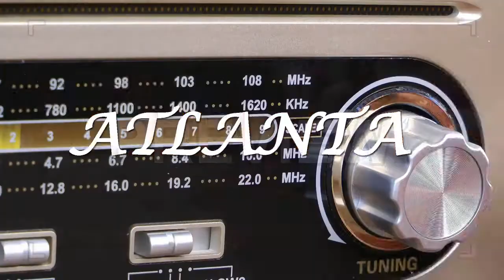La Mega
La Mega 96.5fm/1290am